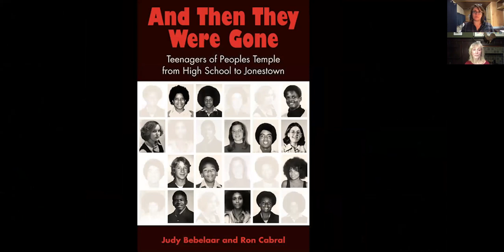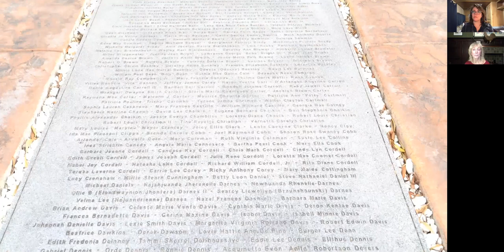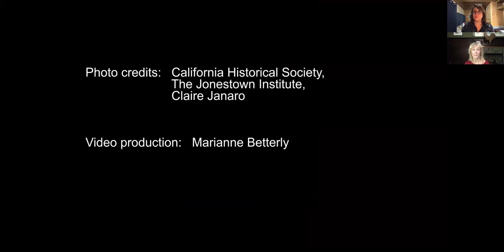And Then They Were Gone: Teenagers of Peoples Temple from High School to Jonestown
Judy Bebelaar and Ron Cabral were both instructors at Opportunity High, a public alternative school in San Francisco when, in September of 1976, Jim Jones enrolled all the Temple teenagers there. Within nine months, most had been sent to Guyana. Jones had told them that Jonestown was a tropical paradise where they would help create a model society. But by the time the young people arrived, Jonestown had become a jungle prison camp with hard labor and harsh punishments. On November 18, 1978, 918 people—one-third under eighteen, one-half in their twenties or younger—perished in the murder/suicides, the largest number of American civilians to be killed until September 11, 2001. Judy Bebelaar will talk about the idealistic young people from the Temple she and Ron met at Opportunity. The book follows their students to Jonestown and tells about the few survivors. To quote Judy from the Preface, “We hope this story about our young students—their hopes, their poetry, their efforts to help make a better world—will bring some light to the dark story of Jonestown.”

And Then They Were Gone: Teenagers of Peoples Temple from High School to Jonestown by Judy Bebelaar and Ron Cabral has now won ten honors and awards, including four first prizes; the most recent a first from Chanticleer International Book Awards, the Nelly Bly journalistic writing contest. The book is available at your local bookstore via Ingram and Amazon.com.

Seen through the eyes of two of their high school teachers, this book is a work of love and fond memories. It is also a testament to how youth and innocence can be hijacked. The dead cannot speak, yet Bebelaar and Cabral have done just that. It was comforting to hear their voices once more. --Deborah Layton, author of Seductive Poison: A Jonestown Survivor’s Story of Life and Death in the Peoples Temple